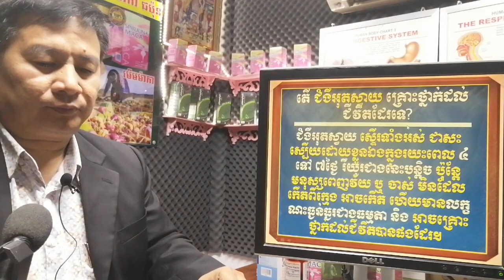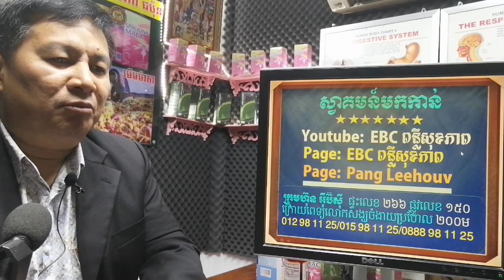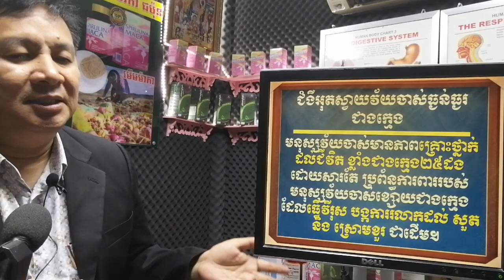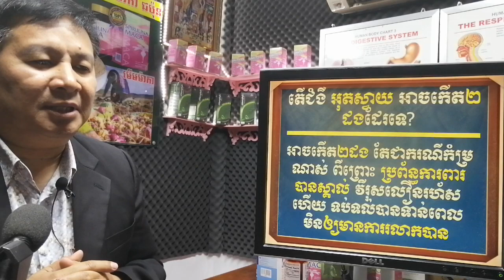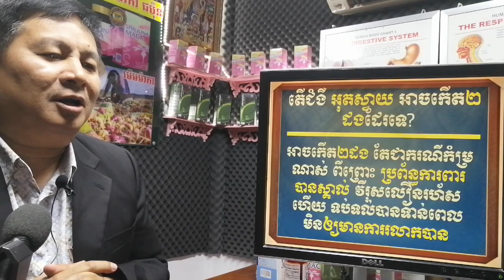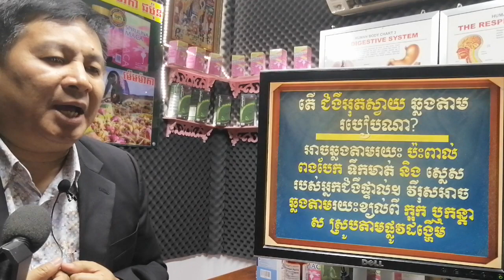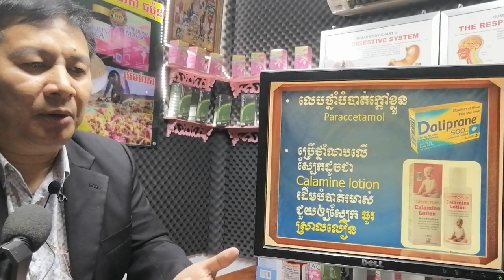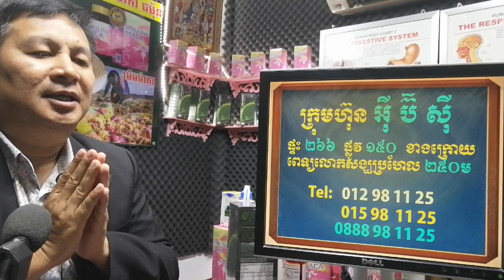EBC ពន្លឺសុខភាព - ជំងឺអុតស្វាយ Chicken pox or Varicella - English (Pang Leehouv)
ជំងឺអុតស្វាយ Chicken pox or Varicella ពន្យល់បកស្រាយដោយលោកគ្រូ ប៉ាង លីហ៊ៅ (Pang Leehouv) តំណាងក្រុមហ៊ុន អ៊ីប៊ីស៊ី (EBC)